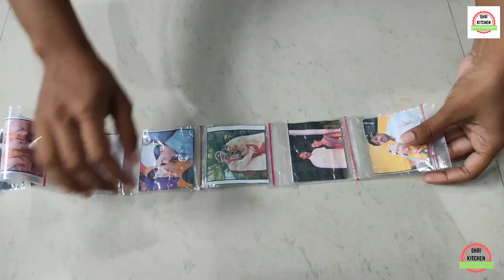मराठीत सर्वप्रथम फोटो पुलिंग केक | Photo Pulling Cake | Surprise Photo Cake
PhotoPullingCake SurpriseCake HiddenPhotoCake ShriKitchen